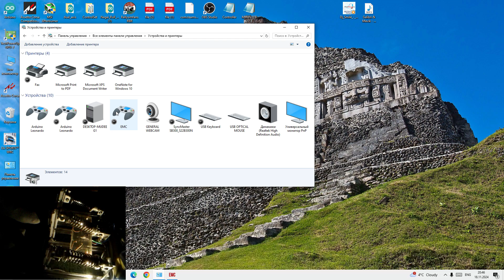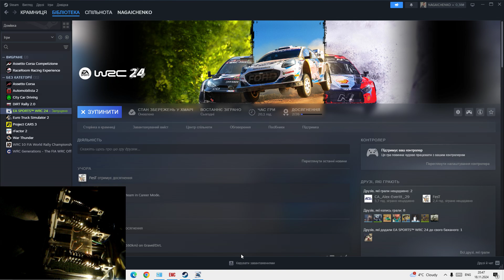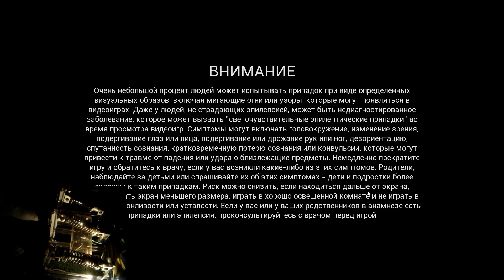6 частина педалі зібрані тестую вебка